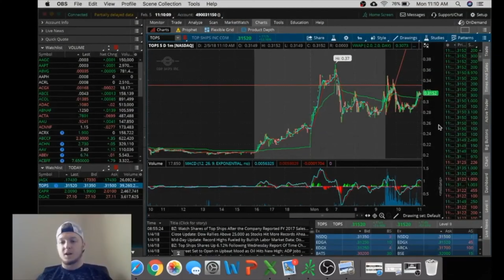TD Ameritrade Think Or Swim TOS Has BUGS!? Stock Broker Issues!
-How To Start Day Trading Penny Stocks with Less than $500 in your account!